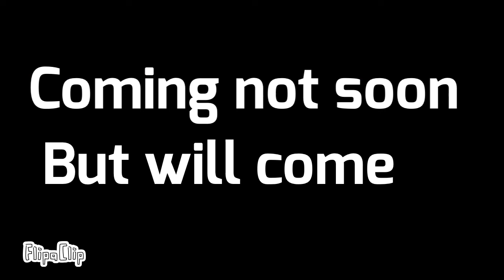Dang Gang the Intruder Season 2: Bacon Invasion-prologue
The return of the intruder! And this time Dang Gang has a new threat to face….

Animation made with flipaclip
Sounds by videoshop